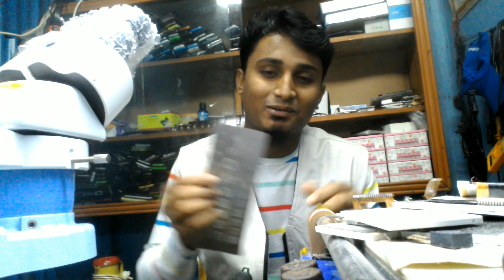অনেক দিন আইসি রিবল এর উপর গবেষনা করে আমি সুন্দর একটি পদ্ধতি বের করলাম আলহামদুলিল্লা।ic reballing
আমি মোঃ রনি আহমেদ সিরাজগঞ্জ বনবাড়ীয়া বাংলাদেশ থেকে আমার সাথে যোগাযোগ করতে চাইলে আমার imo নাম্বারে call করতে পারেন ।আমার facebook id